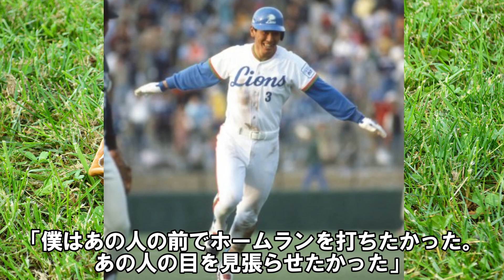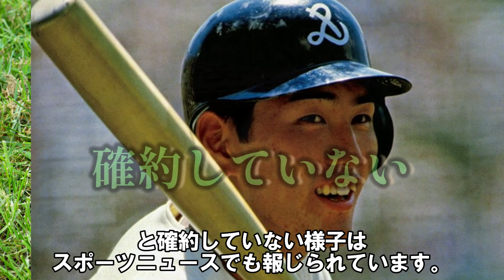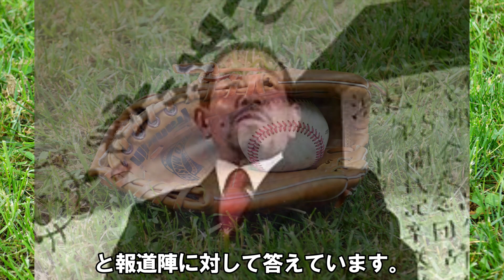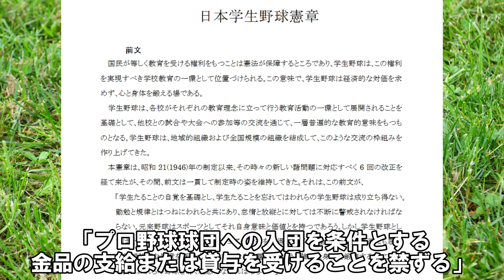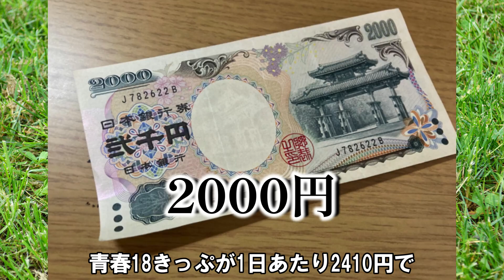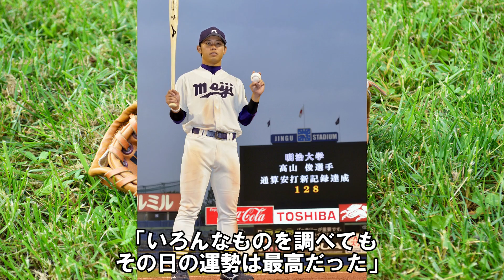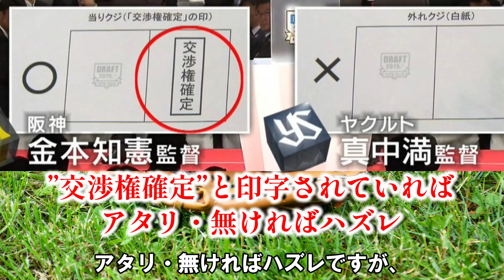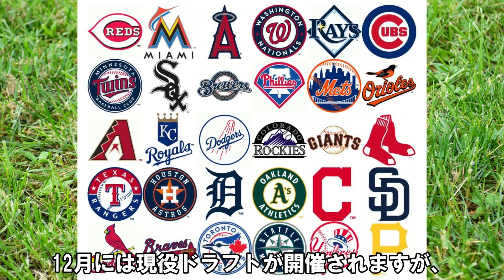【闇】あのドラフト事件の裏に衝撃的な隠蔽が！！【完全版】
過去のドラフトでどのような不祥事があったのでしょうか？